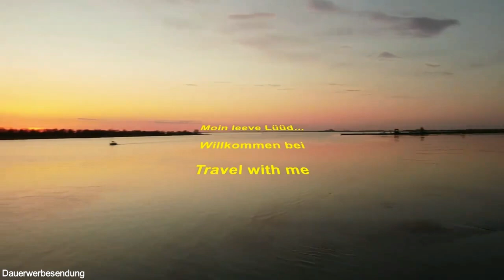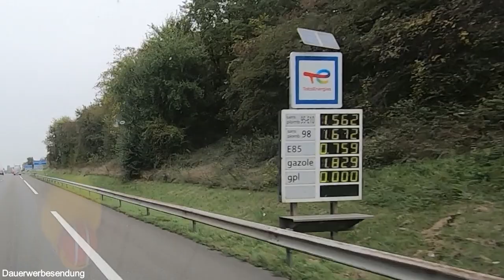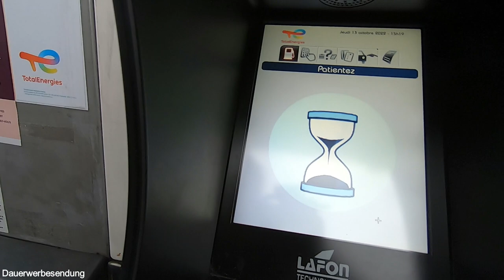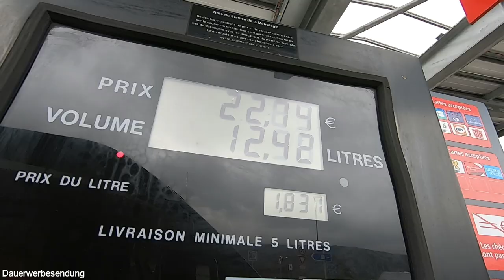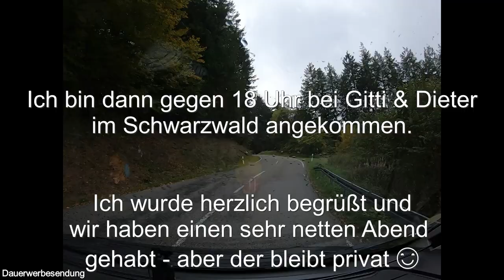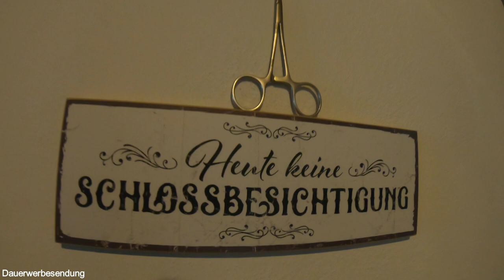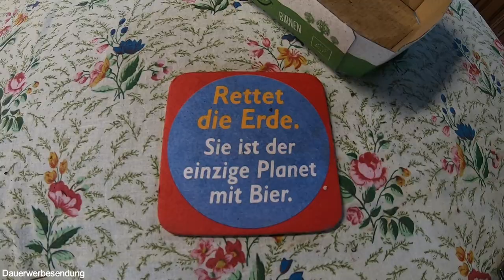Rückfahrt aus der Provence und Stippvisite im Schwarzwald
Irgendwann muss man wieder Richtung Heimat - aber ich versüße mir den Weg mit einem Zwischenstopp im Schwarzwald. Gitti&Dieter hatte ich zu Beginn meines Urlaubs kennengelernt, als ich ihren Oldtimerbus vorgestellt habe. Jetzt haben die Beiden mich eingeladen, auf meiner Rückreise noch einmal bei ihnen in der Nähe von Freiburg vorbeizuschauen.

Traumhafte Schwarzwaldidylle und ich und das "schwarze Schaf" mitten drin. Da wird auch die Rückreise zu einem angenehmen Erlebnis.
PEARL Scheibenreiniger Auto: Windschutzscheiben-Wunder mit Gelenk-Kopf und Pump-Sprühflasche (Windschutzscheibenreiniger) 1er-Set

PEARL Autoscheibenreiniger: Windschutzscheiben-Wunder mit Gelenk-Kopf & Pump-Sprühflasche, 2er-Set (nur 2 Euro teurer als Einzelset)

Weiteres Wohnmobilzubehör (alle bei mir verbaut - Videos dazu auf meinem Kanal):
12V-Steckdosenset mit 2x USB und Voltmeter